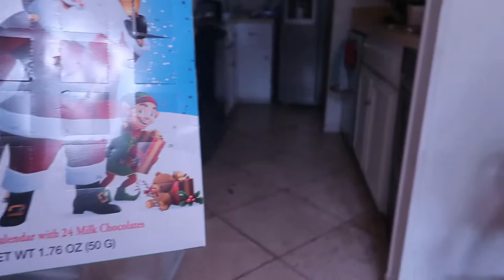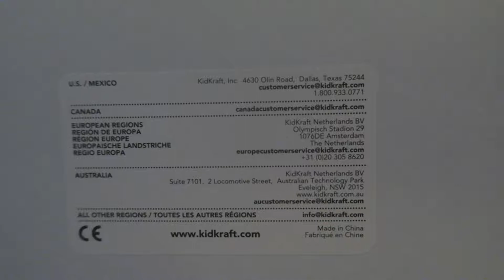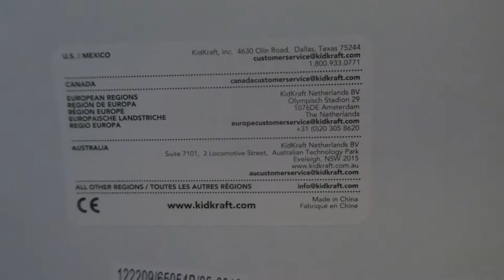Reading The Night Before Christmas!